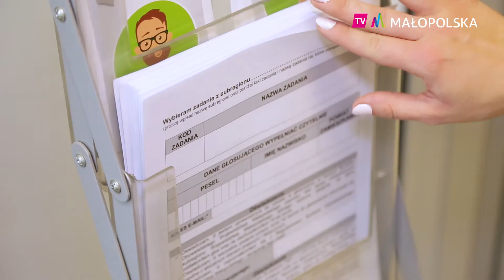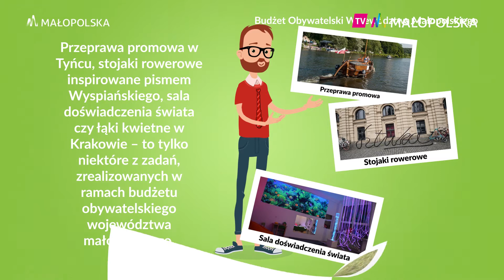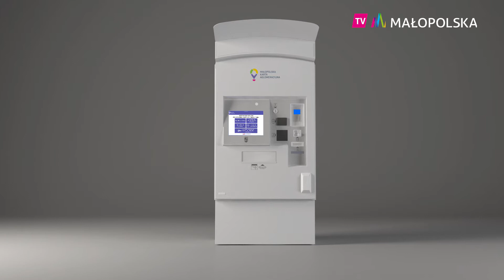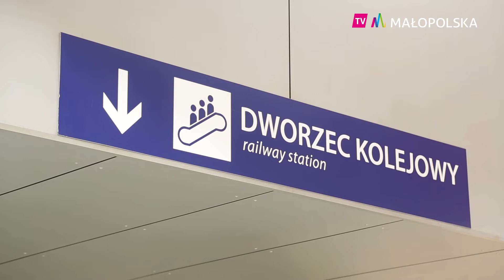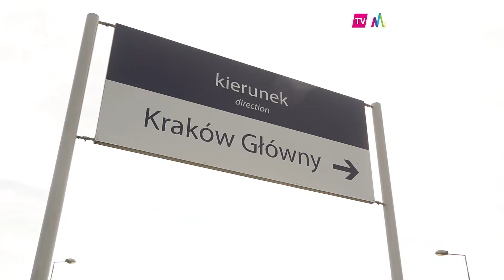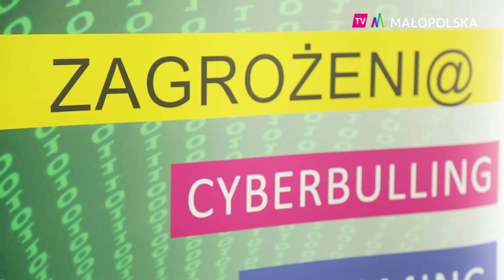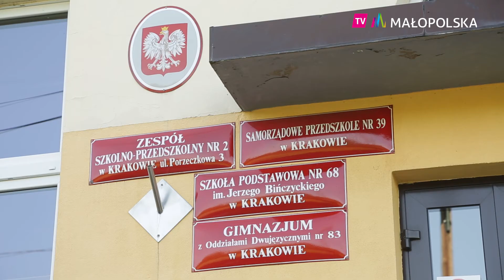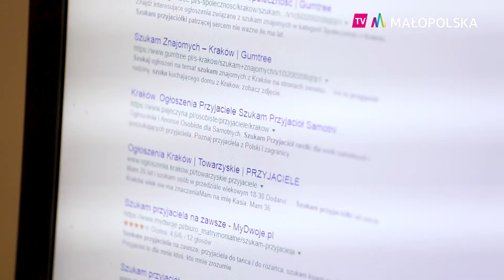Telewizja Małopolska - odc. 22